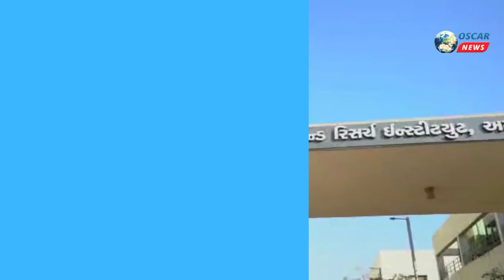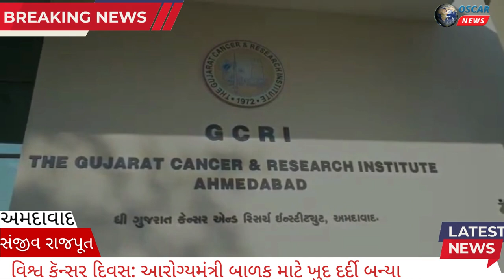વિશ્વ કૅન્સર દિવસ:આરોગ્યમંત્રી બાળકમાટે ખુદ દર્દી બન્યા કૅન્સરગ્રસ્ત કલ્પ”માટે કલ્પવૃક્ષ ઈચ્છાપૂર્ણ